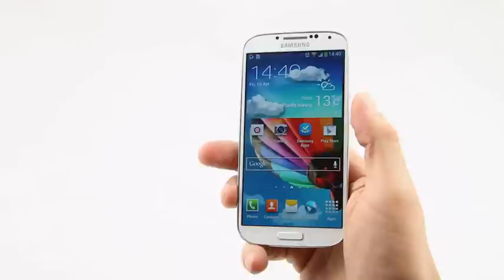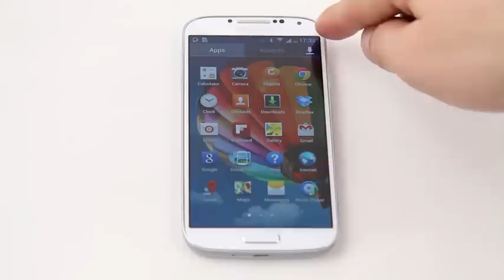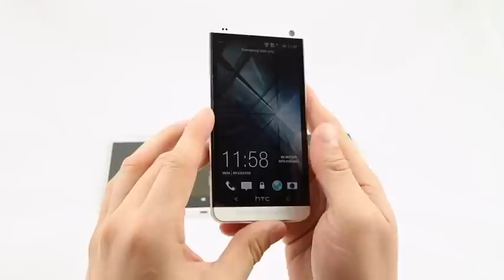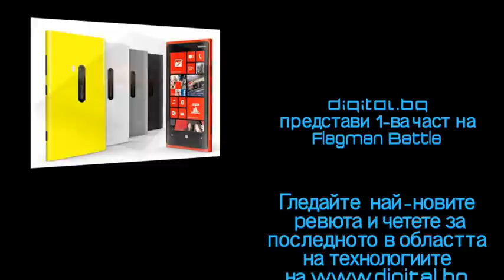Топ 5 на Най-добрите самртфони за Април 2013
Кой е по-добър: HTC ONE vs Samsung Galaxy S4 vs Nokia Lumia 920 vs LG Optimus G vs Sony Xperia Z

След като ви показахме един по един флагмън смартфоните на всеки от технологичните гиганти които се предлагат на родният пазар. Получихме много зрителски писма с питане -- кой от тях е най-подходящ за покупка. Отговора е труден, но ние от Digital.bg решихме да ви помогнем максимално с избора. За целта събрахме на едно място 5-те топ модела смартфони които родният пазар предлага. В поредица от видео ревюта ще ги съпоставим помежду им, за да можете да разгледате, сравните и в крайна сметка изберете вашият фаворит. За целта ще очакваме вашите писма на електронната ми поща Но нека не губим повече време, а преминем към своеобразното дефиле на тези 5 върхови смартфона

Неговата премиера бе през Март тази година, а цената на първите му продажбени бройки в момента в България е 1400лв.

Той официално бе анонсиран през Септември 2012г. но продажбите му стартираха с известно закъснение. Цената му в момента е точно 960лв.

Революционният смартфон на Sony откри един изцяло нов клас мобилни джаджи през Февруари 2013г. Най-ниската официална цена на която той може да бъде намерен в България е 1090лв.

LG Optimus G

Смартфона също бе анонсиран още през Октомври 2012г., но продажбите му са факт едва от месец. Цената на която успяхме да го намерим в България е 880лв.

HTC ONE

Това е един от последно появилите се на пазара флагмъни. Световната му премиера отбелязахме в края на Февруари. Цената на която се продава в България бележи рекордните за HTC 1350лв.

С най-ниска цена на придобиване от 4-те телефона към момента е... LG Optimus G.